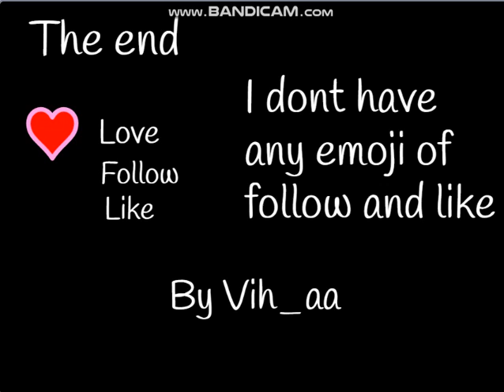Intro of Scratch Cat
it is for fun don't take it serious. Thank You